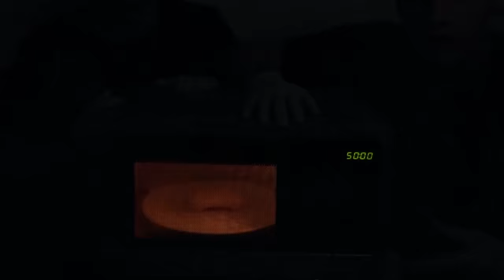🔥Batalla de Cohetes Explosivos Peligrosos🔥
🥳BrunoRANDOM_ Reto, el cohete que vuele mas alto gana este challenge
Únete al Movimiento. Se Diferente
🔥🔥🔥PRESIONE PARA MAS EPICIDAD🔥🔥🔥